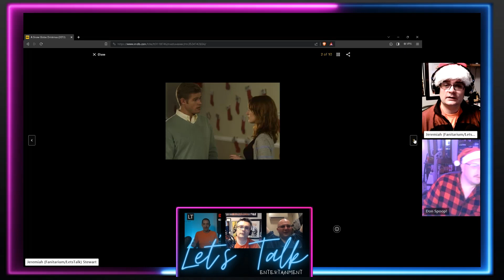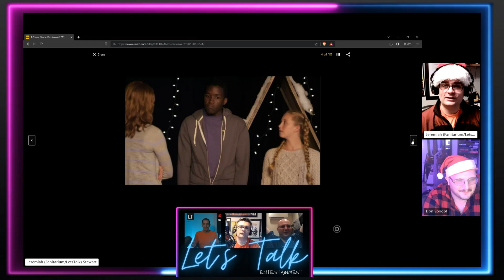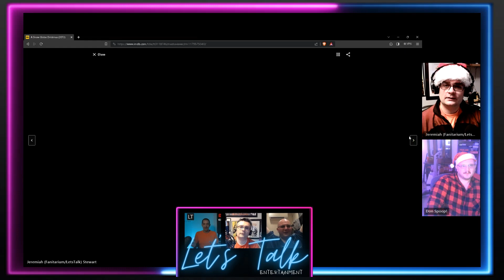A Snow Globe Christmas (Movie Review)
In a temper, a cynical TV executive tries to smash a snow globe, but instead it hits her on the head and knocks her out. When she comes round, she finds herself married to a handsome woodworker and mother to two young children in a perfect snow-covered town like the one in her globe.

Director: Jodi Binstock

CAST
Alicia Witt, Talia Jackson, Christina Milian, Donald Faison, Francia Raisa, Trevor Donovan, Art LaFleur, Jackie Moore